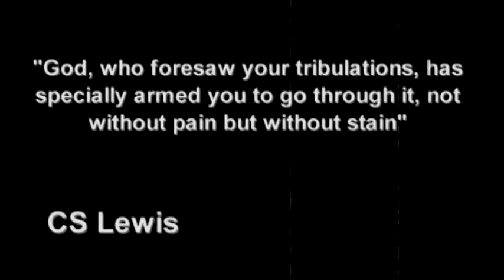2010 BYU BASKETBALL DVD INTRO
2010 Basketball DVD ... this is the intro of about 15 to 20 minutes.